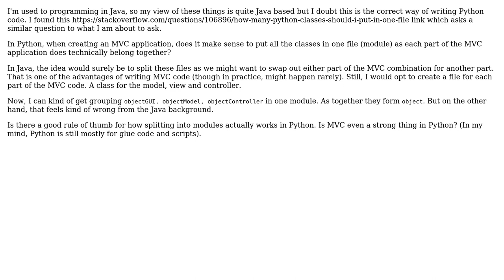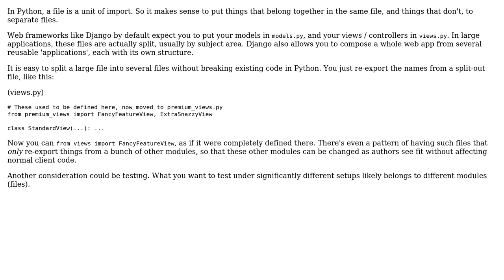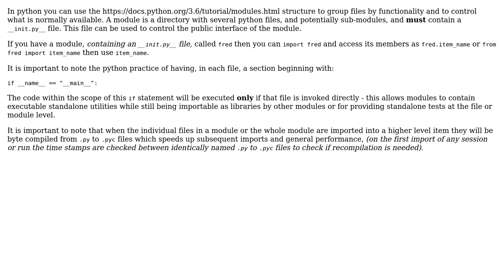Software Engineering: Python MVC-file-separation (2 Solutions!!)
Software Engineering: Python MVC-file-separation

With thanks & praise to God, and with thanks to the many people who have made this project possible! | Content (except music & images) licensed under CC BY-SA | Music | Images & others | With thanks to user Steve Barnes user Dylan Meeus user 9000 and the Stack Exchange Network Trademarks are property of their respective owners. You are responsible for your own actions.